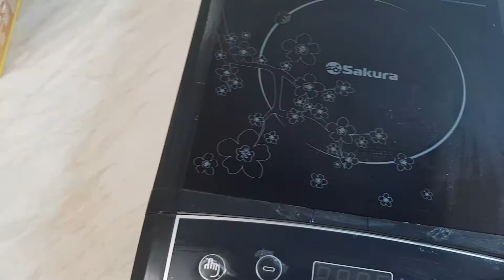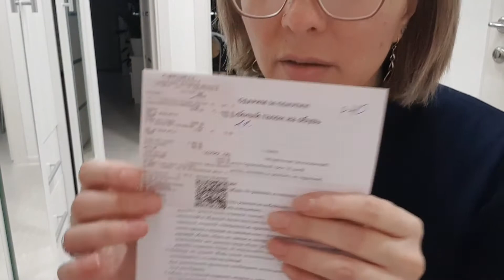ВСЕМ ДОБРОЕ УТРО☕/ ПОРАДОВАЛА МУЖА ПОКУПКОЙ ДЛЯ СЕБЯ😉👢/СЕМЬЯ ИЗ САМАРЫ